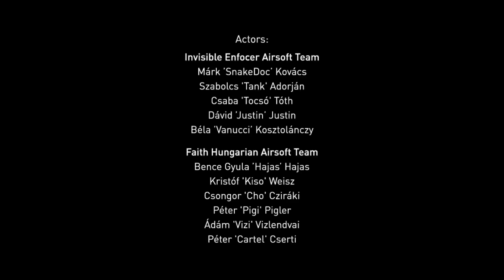[ G&G Your Greatest Glory 2013 Video Contest ] The Run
This video won a Nominated Masterpiece Award! So much thanks for all who support us!

G&G Your Greatest Glory 2013 - The Run
Durability, reliability, strength, precision, realistic.
These properties make the most epic weapon, but never forget: Friendship is the greatest glory on the battlefield...
That's how G&G does. That's how we play.

We use only G&G replicas in the video.

The full soundtrack of this video is unique, only made for this project.

Cast:
Idea: Balázs 'Dante' Stark
Screenplay: Balázs 'Dante' Stark
NLE Editor: Péter 'Daha' Molnár
Executive Producer: Balázs 'Dante' Stark
Co-Producer: György 'Logan' Károlyi
Camera: László 'Daddy' Molnár
Directed by: László 'Daddy' Molnár
Actors:

Invisible Enfocer Airsoft Team
Márk 'SnakeDoc' Kovács
Szabolcs 'Tank' Adorján
Csaba 'Tocsó' Tóth
Dávid 'Justin' Justin
Béla 'Vanucci' Kosztolánczy

Faith Airsoft Team
Bence Gyula 'Hajas' Hajas
Kristóf 'Kiso' Weisz
Csongor 'Cho' Cziráki
Ádám 'Vizi' Vizlendvai
Péter 'Pigi' Pigler
Péter 'Cartel' Cserti